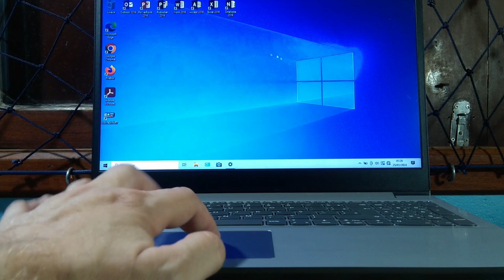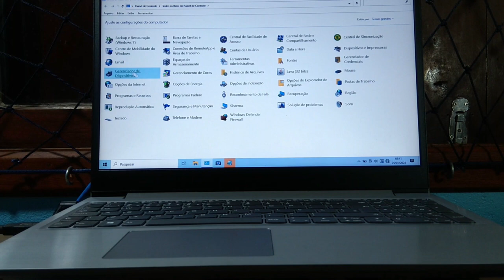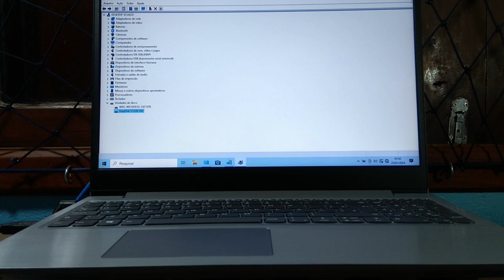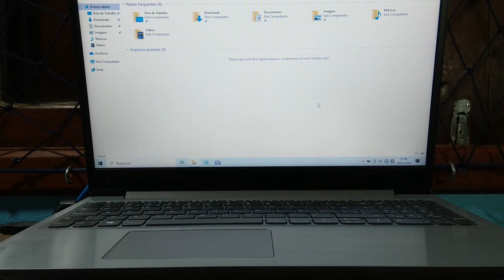Teclado Notebook Lenovo Nao Funcionam Algumas Teclas Como Resolver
E aí pessoal, bem vindos de volta ao canal. E hoje, vou mostrar como fazer a manutenção completa do notebook Lenovo Ideapad S145, uma ótima máquina, mas, que precisava de alguns reparos, no teclado.
De bônus, eu mostro como desmontar esse modelo de notebook, e, como fazer upgrade de memória e instalação de um SSD NVME - M2.

Ok ?

É muita coisa interessante, assistam e aprendam.

Ahh, o canal tem um PIX para doações. Doe e ajude o PCLinuxOS Brasil a seguir fazendo bons vídeos e bons programas.